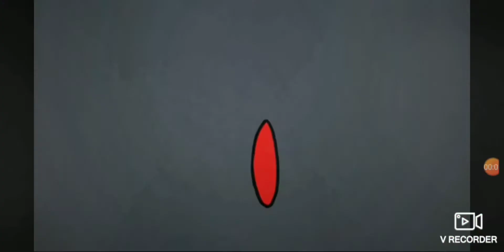AMONGUS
my best animation (credit to gametoons)